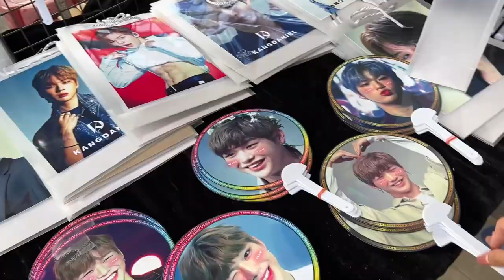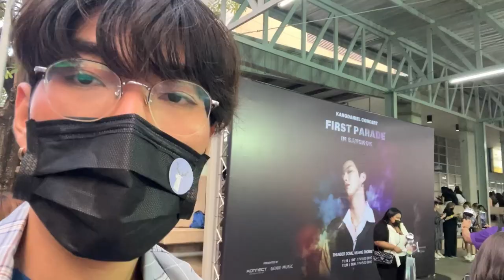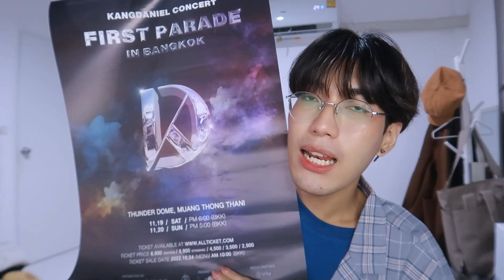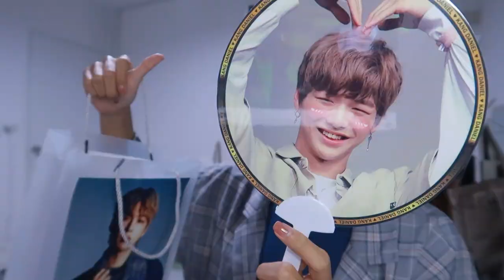vlog 🚕 ไปคอน kang daniel ครั้งแรก ✨ อยู่ดอยก็ยังประทับใจ | nusyeon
หลังจากไม่ได้ไปคอนนาน นี่เป็นครั้งแรกในรอบ 3 ปี ประทับใจมาก ๆ